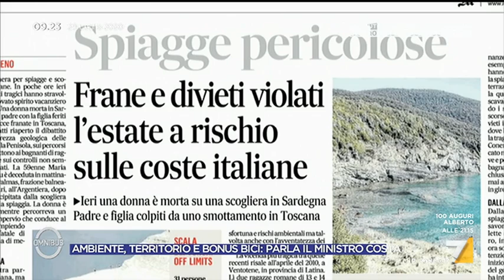Sergio Costa: "Se non sei un operatore sanitario utilizza mascherine riutilizzabili"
L'intervista integrale al Ministro dell'Ambiente Sergio Costa